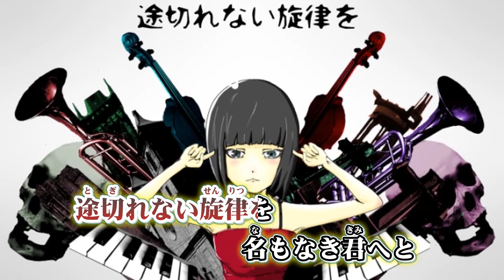ニコカラ 骸骨楽団とリリア off vocal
music,words,illust / トーマ様

トーマ 様 骸骨楽団とリリア の ニコカラ です